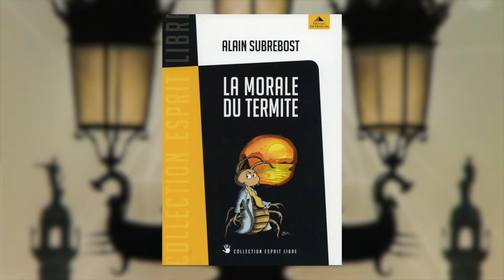Alain Subrebost - La morale du termite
A l'occasion de la 3e Biennale culturelle maçonnique de Bordeaux, rencontre avec Alain Subrebost autour de son ouvrage "La morale du termite, petit traité d'éveil spirituel et social à l'usage des hérétiques" aux éditions Detrad-aVs.
Notes de Musique : 04 Mozart_ Lied Zur Gesellenreise, K 468 - Les 100 Classiques - ®